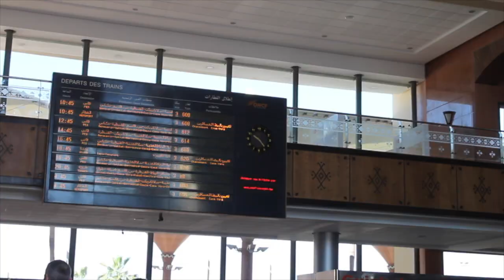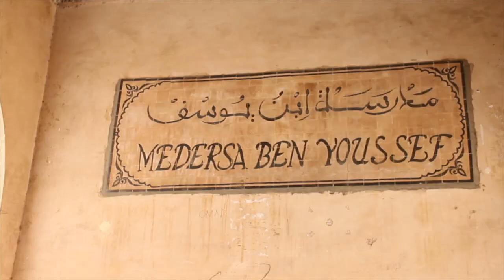LAST DAY in MARRAKECH (25.3.17)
This video is about our LAST DAY in MARRAKECH (25.3.17)
We went to see one of the oldest madrasah there!